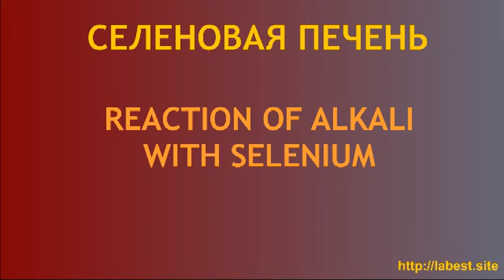Селеновая печень / Reaction of selenium with alkali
При сплавлении селена Se со щёлочью NaOH получается селеновая печень. селен диспропорционирует:
3Se + 6NaOH = Na2Se + 2Na2SeO3 + 3H2O
Примеси полиселенида натрия Na2Se(x) окрашивают продукты в красный цвет.
Если подкислить селеновую печень, селенид натрия Na2Se и селенит Na2SeO3 конпропорционируют:
Na2Se + 2Na2SeO3 + 3H2SO4 = 3Se + 3Na2SO4 + 3H2O.
В результате образуется аморфный селе. В отличие от исходного серого кристаллического селена он красный.

While melting with alkali NaOH selenium disproportionates:
3Se + 6NaOH = Na2Se + 2Na2SeO3 + 3H2O
Impurities of Na2Se(x) gives the red colour to the products.
If we add an acid to the products, the products сomproportionate, forming amorfous selene:
Amorphous selene is red.